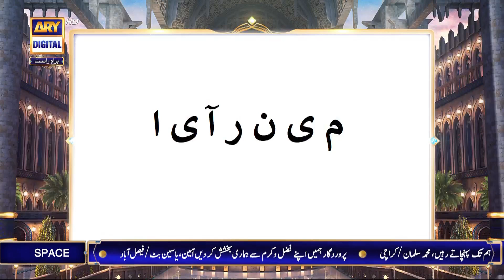Shan Ilm | Shan e Ramzan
A daily Islamic Quiz segment in Iftar and Sehar in which students and teachers from different universities and colleges will participate to win a bumper prize.